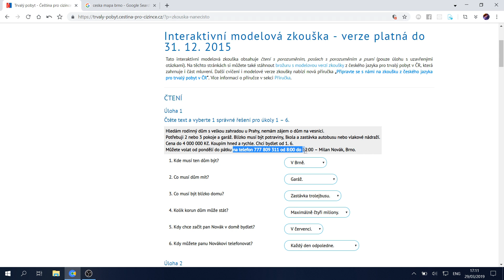Phần đọc - bài 1 (Phần 1) - A1 - tiếng séc - Hướng dẫn giải đề thi mẫu có giá trị trước năm 2016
Link đề thi mẫu a1 có giá trị trước năm 2016:
Từ vựng có trong video:
A: và
Autobus: xe buýt (Đ)
Blízko: gần
Bydlet: ở
Být: thì, là, ở.
Do: đến
Dům: Ngôi nhà (Đ)
Hledám = já hledám: tôi tìm kiếm
Hned: ngay (tức khắc)
Chci = já chci: tôi muốn
Koupím = já koupím: tôi sẽ mua
Musí: phải (bắt buộc) (On/ona musí)
Můžete = vy můžete: các (bạn) có thể
Na: trên
Nádraží: ga tàu lớn. (Tr)
Nebo: hoặc
Nemám = já nemám: tôi không có
O: về (cái gì, ai).  Vd: Pohádka o An Duong Vuong = Câu chuyện về An Dương Vương
Od: từ
Pátek: thứ 6
Pondělí: thứ 2
Potraviny: đồ thực phẩm
Potřebuji = já potřebuji: tôi cần
Rychle: nhanh
S: với
Telefon: máy điện thoại
U: gần
Velkou: to lớn (velká, velké, velký)
Vlakové: thuộc về tàu hỏa, Danh từ là Vlak (Đ)
Volat: gọi